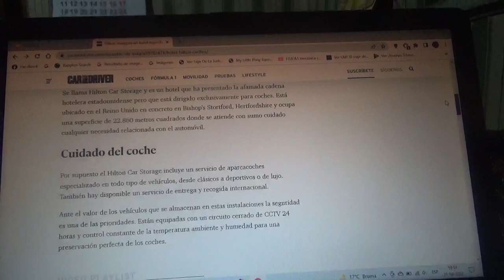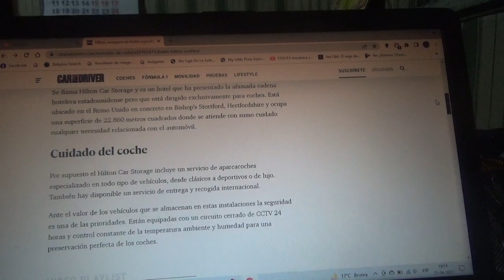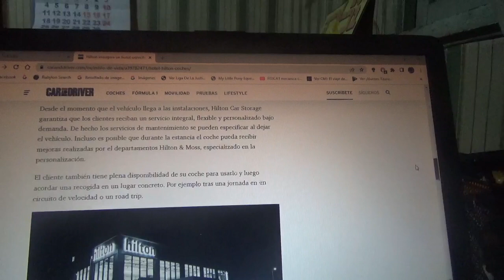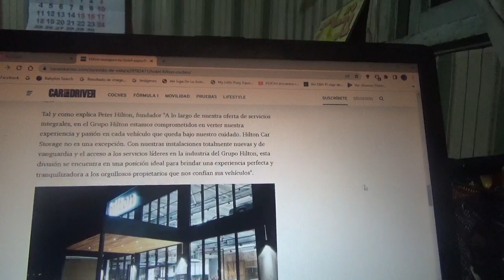Este es el primer hotel exclusivo para coches de lujo de Hilton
La afamada cadena de hoteles de lujo estadounidense ya tiene su 1er hotel de este tipo y esto es lo que promete en el cual les hablo en este mismo vídeo